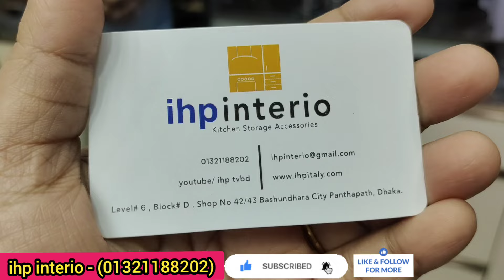কিচেন হুডের দাম জানুন/Kitchen hood price in BD